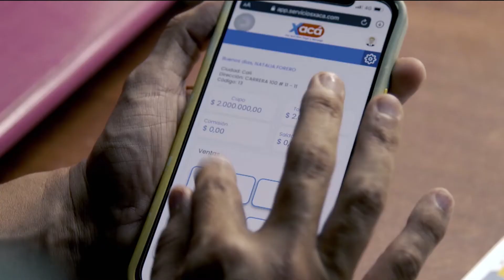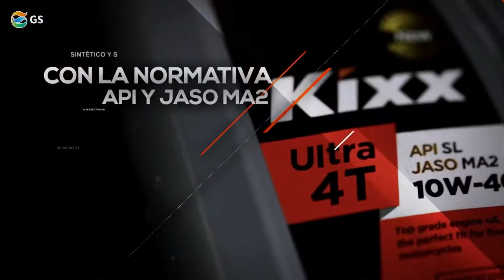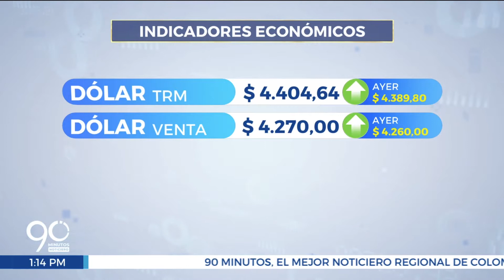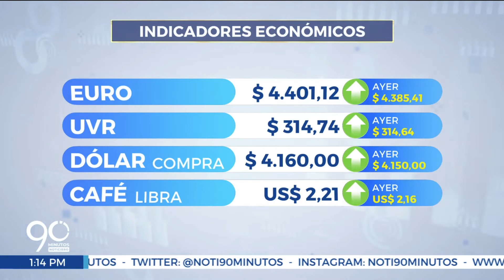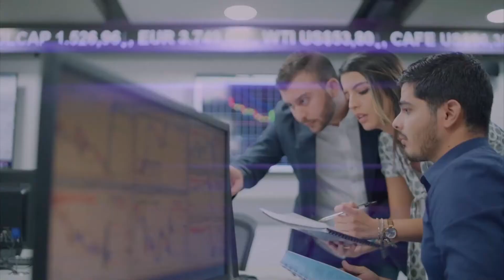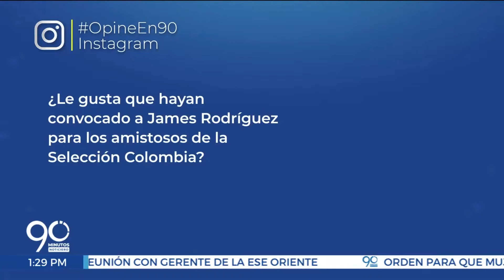EMISIÓN VIERNES 16 DE SEPTIEMBRE DE 2022